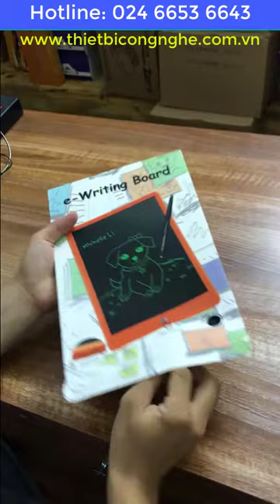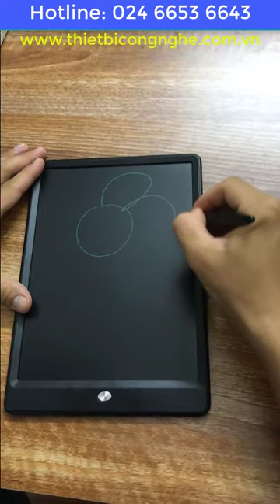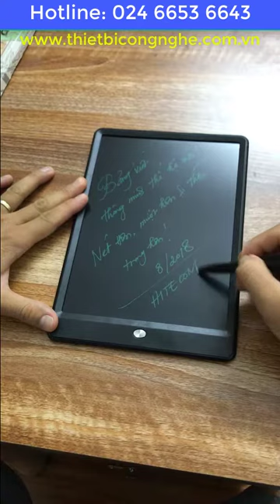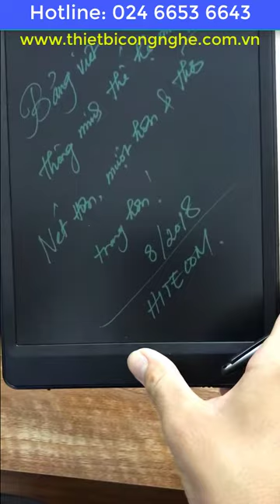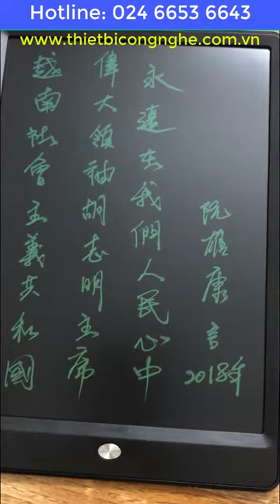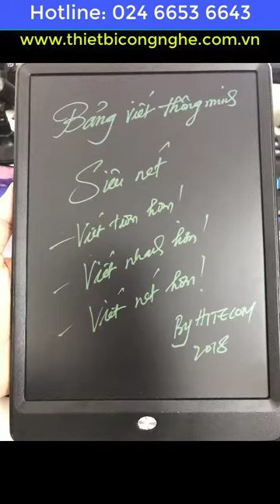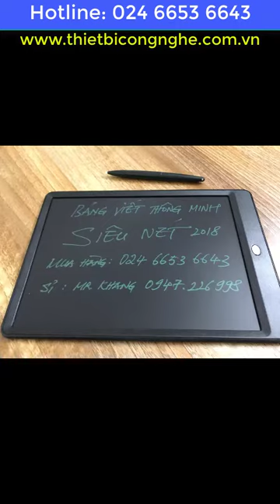Bảng viết thông minh tự xóa SIÊU NÉT e writing Board BANG VIET THONG MINH tu xoa sieu net E WRIT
BẢNG VIẾT THÔNG MINH SIÊU NÉT THẾ HỆ MỚI e-Writing Board 10 inch tự xóa

Tên sản phẩm:  Bảng viết SIÊU NÉT tự xóa e-Writing Board

Model: HITECOM-10
Chất liệu: ABS + PC
Pin sử dụng: CMOS CR2032
Dung lượng pin: 3V/225mAH
Số lần tẩy xóa:  trên 500.000 lần
Trọng lượng sản phẩm: 185g
Màu sắc lựa chọn: ĐEN, TRẮNG, CAM, XANH LAM, VÀNG
Kích thước bảng: 250 x 174 x 6.5mm
Kích thước vỏ hộp: 295 x 197 x 15mm